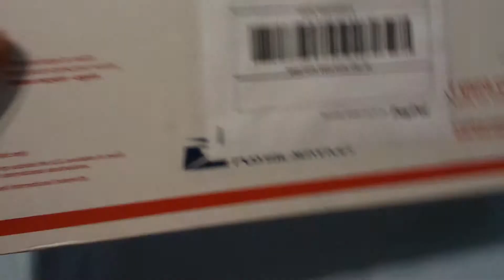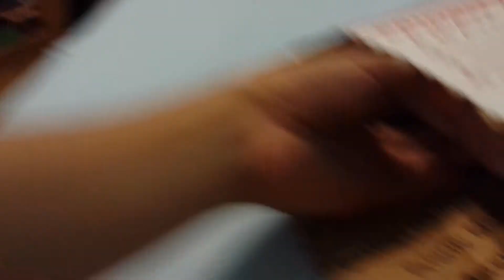Nerf 18 dart mag unboxing